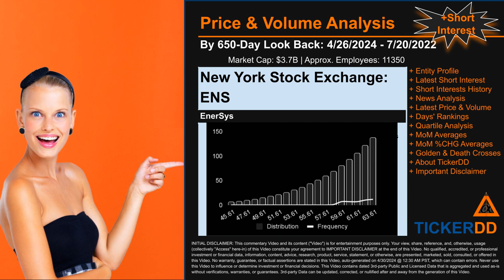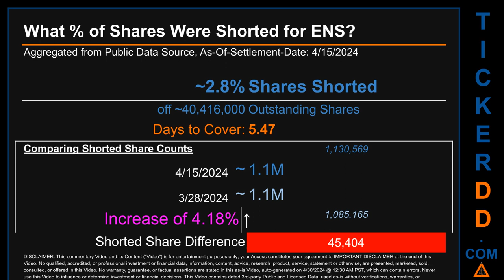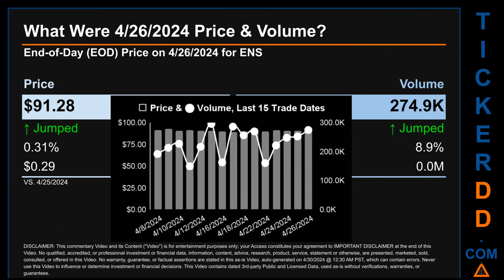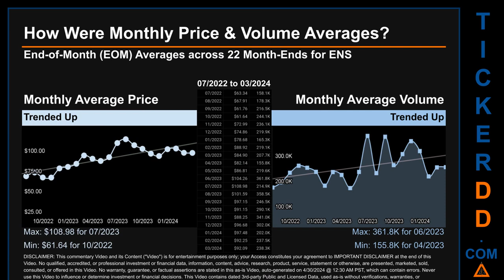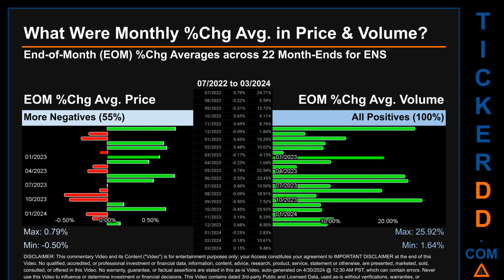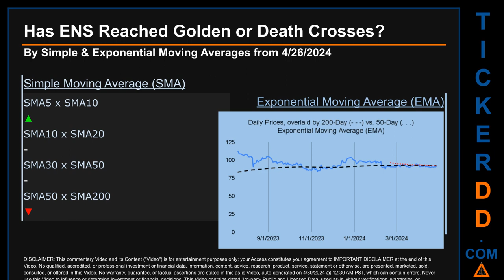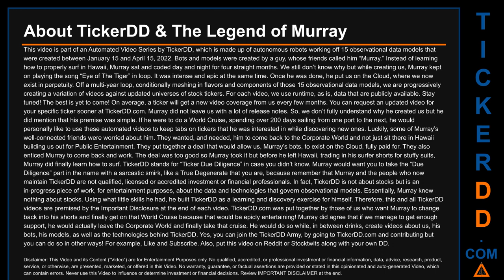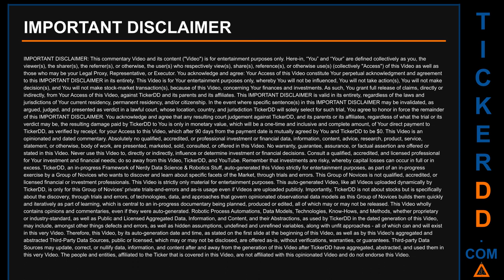What is Short Interest for ENS ENS Price ENS Volume Analysis Latest News for $ENS